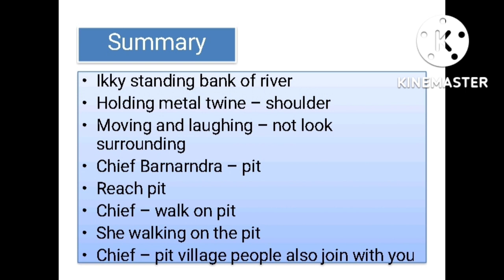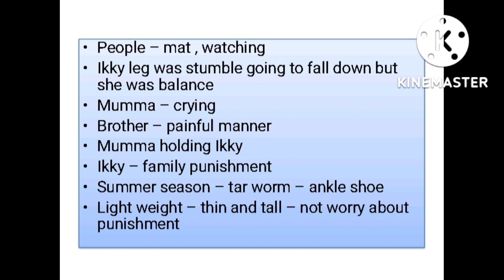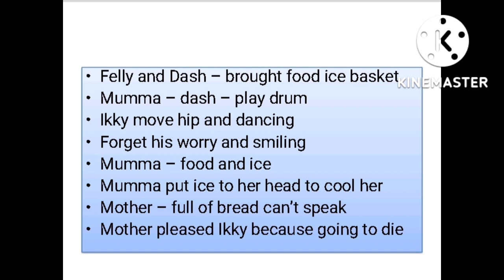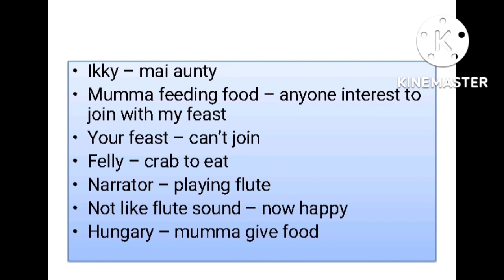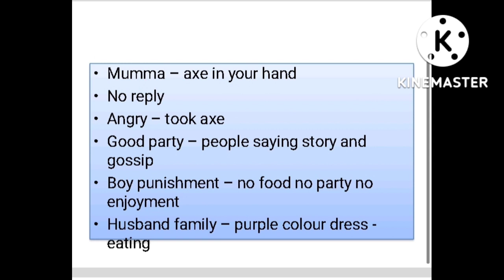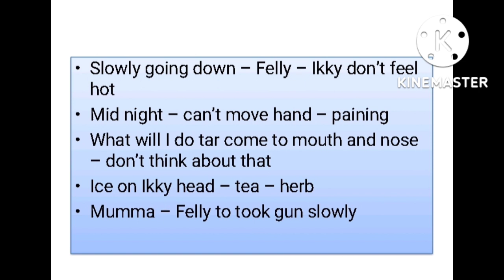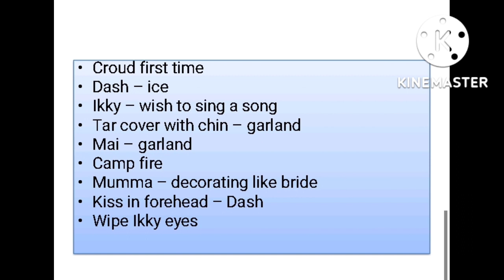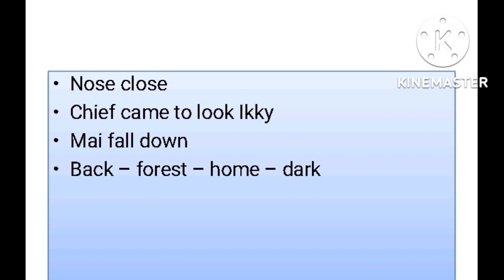Singing My Sister Down by Margo Lanagon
born 5 june 1960 waratah australia
she - australian short story writer - young adult fiction
published - 2004
character
Ikky
The Narrator - brother of Ikky
Mumma - Ikky mother
Felly & Dash - narrator friend
Banarnda -  chief